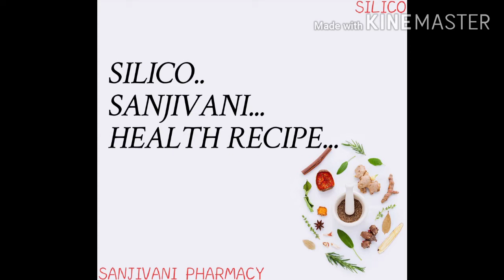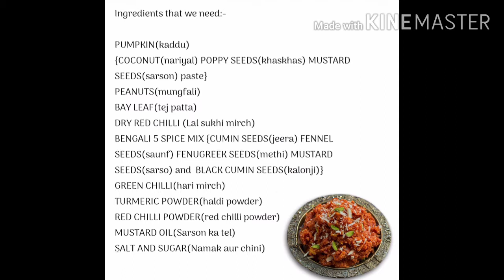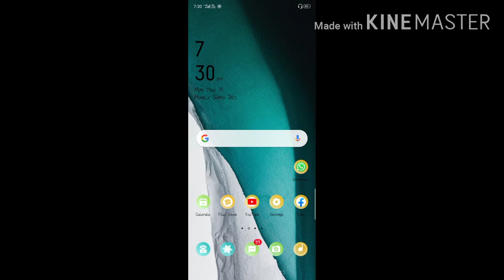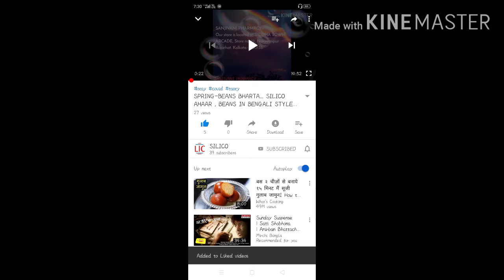NARKEL KUMRO . GRATED COCONUT SILICO AHAAR . HEALTHY TASTY RECIPE . BEST INDIAN DISHES DIY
Narkel Kumro ~ Bengali Pumpkin and Coconut Curry

Today it’s time for a very easy recipe called Narkel Kumro. Pumpkin and grated coconut cooked together with some peanuts, is a very tasty and light side dish. It goes well with rice and lentils...but its best with roti and parathas. Along with some green chillies, this dish is just as good as Kumror Chakka.

We all are not very good with vegetarian dishes, but pumpkin will always surprise us for the way they turn out...exceptionally tasty and witty!! J..

This is an innovative twist to enhance the taste of Pumpkin (Kumro) by adding Coconut - an invention of us and a much demanded dish in any get together. The BEST part...it gets ready in 5 mins :)

INGREDIENTS THAT WE NEED:-

PUMPKIN(kaddu)
{COCONUT(nariyal) POPPY SEEDS(khaskhas) MUSTARD SEEDS(sarson) paste}
PEANUTS(mungfali)
BAY LEAF(tej patta)
DRY RED CHILLI (Lal sukhi mirch)
BENGALI 5 SPICE MIX {CUMIN SEEDS(jeera) FENNEL SEEDS(saunf) FENUGREEK SEEDS(methi) MUSTARD SEEDS(sarso) and  BLACK CUMIN SEEDS(kalonji)}
GREEN CHILLI(hari mirch)
TURMERIC POWDER(haldi powder)
RED CHILLI POWDER(red chilli powder)
MUSTARD OIL(Sarson ka tel)
SALT AND SUGAR(Namak aur chini)...

We are happy to bring you the flavor of West Bengal dishes on your table.

We will be very glad to hear your reviews and comments. If you are interested to see any specific dish, please mention it in the comment
section and we will prepare the video on that dish from our highly experience cooks.

For new videos on veg dishes, please type on youtube searchbar " SILICO AHAAR", then search.

If you wish to see any new recipe, please feel free to write to us - which recipe you would like- Our cook team will prepare the video for you and upload the same in Youtube.
If you are interested to contribute any of your unique recipe video to this channel, then please share your video to Sanjivani Pharmacy 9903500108 (watsapp) with your name & place, You may win exiting prizes and rewards.

Thank you. Have a great day ahead.

From
SILICO
Rajarhat, Kolkata